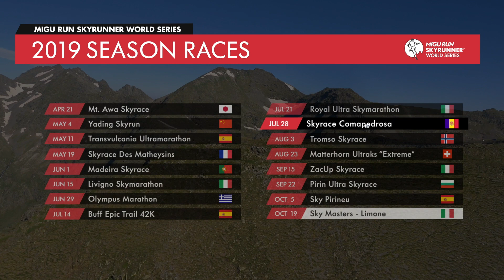SKYRACE COMAPEDROSA 2019 - PRERACE / SWS19 - Skyrunning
Prerace video of Skyrace Comapedrosa

2019 Migu Run Skyrunner® World Series

MB01BSIQ4RCUWH2